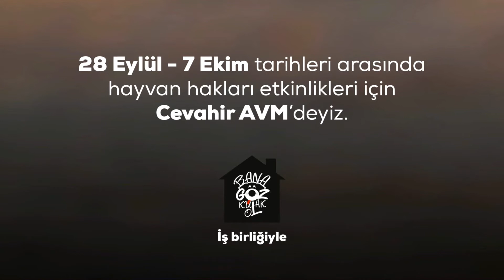Herkes Duysun - Burak Deniz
Etkinliğe katılan gönüllü ünlülerimizin fotoğraflarını çeken Mehmet Turgut, CNN Türk’deki programı Falan Filan’da, ‘’Herkes Duysun’’ projesi kapsamında ünlülerle yapılan röportajlara yer verdi. 14 ünlü isimle birlikte yönetmenliğini Mehmet Turgut’un yaptığı, müziğini Doğan Duru’nun besteleyip Ferman Akgül’ün seslendirdiği 14 ayrı video hazırladık. Bu videoda, Burak Deniz ile birlikte hayvanların varlığını tehdit eden unsurlara dikkat çektik.